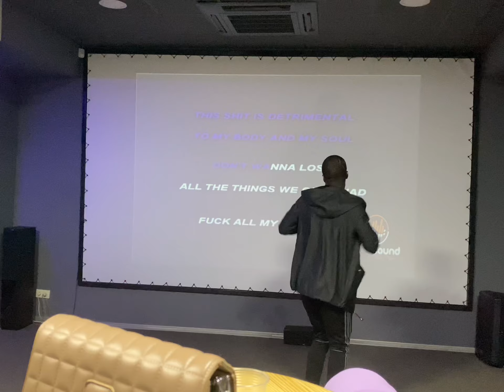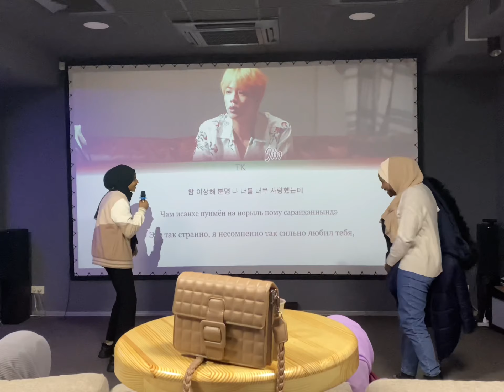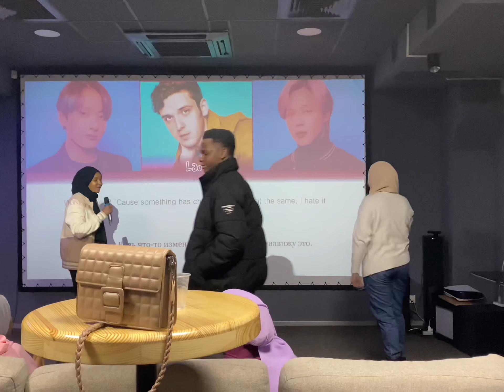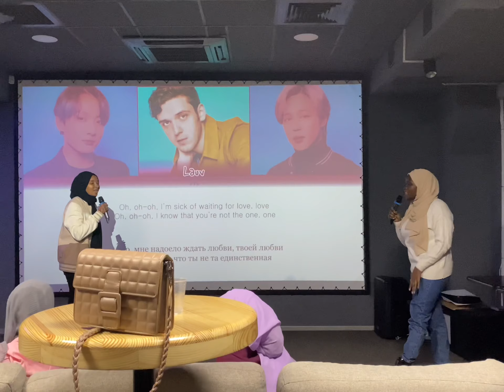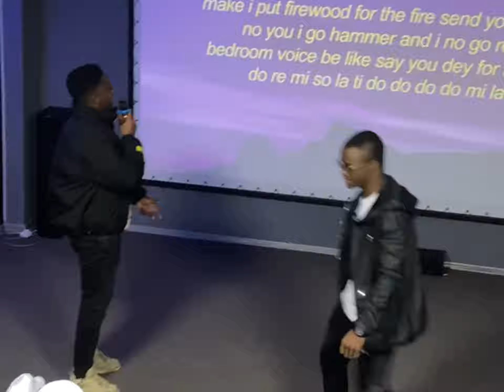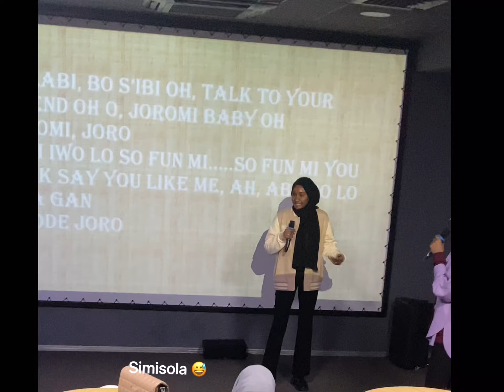Traveling within Ukraine | pre war